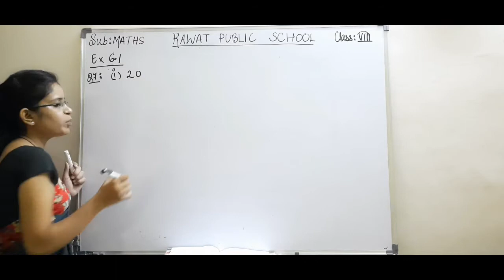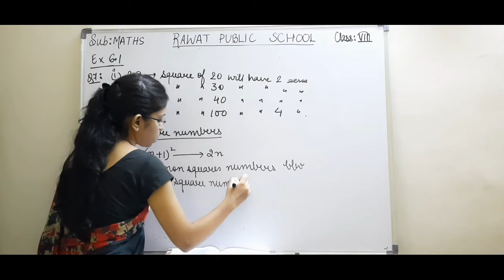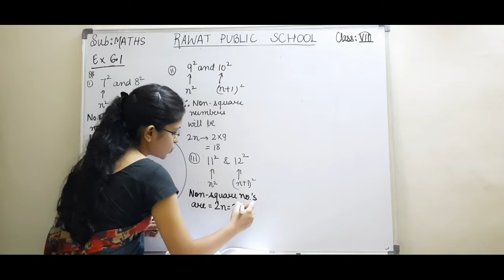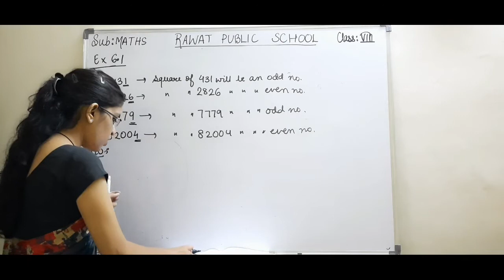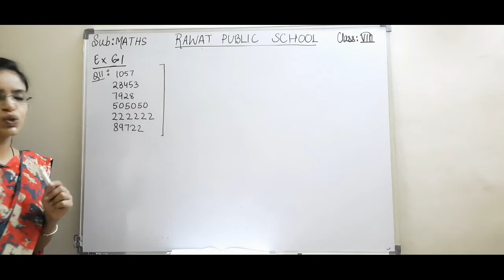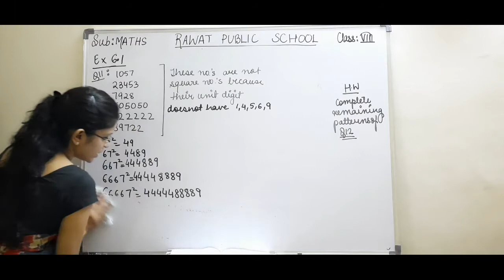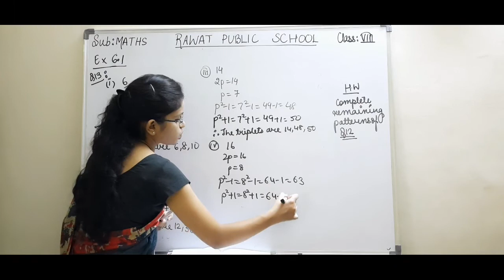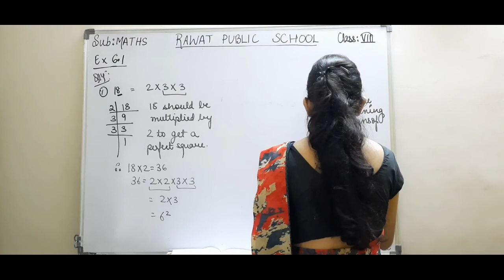Maths/ Class 8/ Exercise 6.1